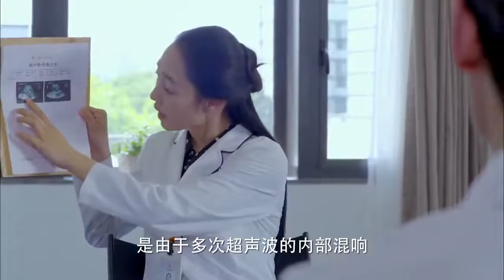白百何的姑妈真够卑鄙 在白百何面前数落她母亲 还说她是累赘！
【剧情简介】该剧讲述了一群意气风发的80后医大学生在仁华医院外科实习过程中的故事。